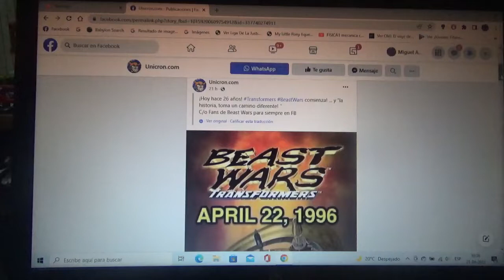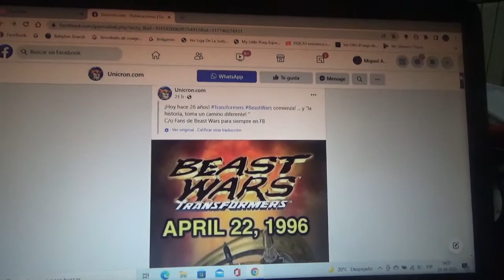Hace 26 años nacía Transformers Beast Wars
Para el año 2026 esta franquicia de Transformers cumplirá 30 años

Por otro lado Transformers Armada en este 2022 cumple 20 años de su estreno